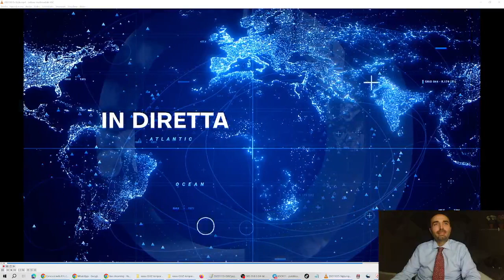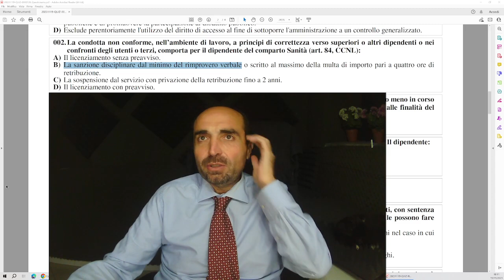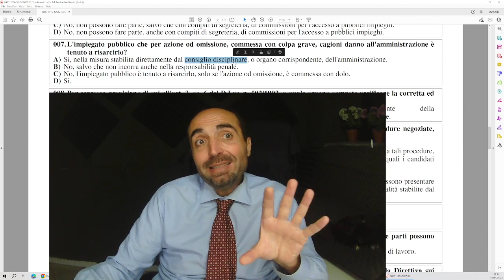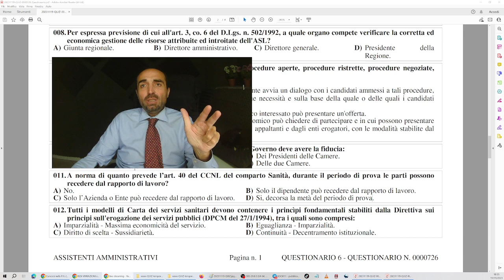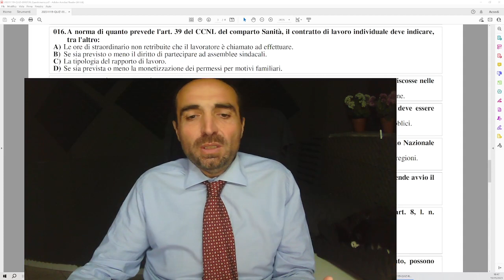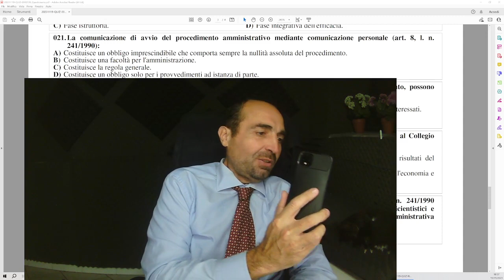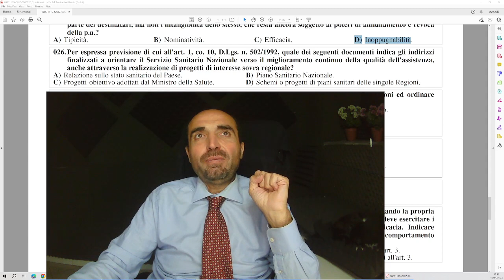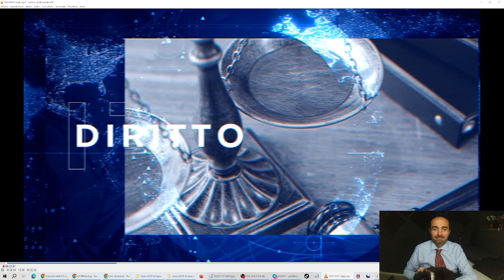QUIZ in diretta con Simone Chiarelli (19/11/2023)